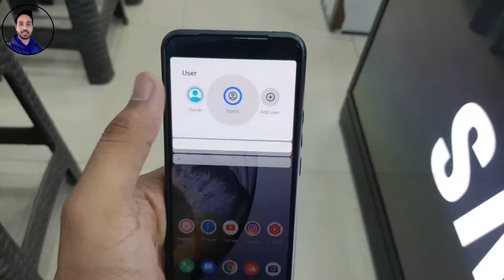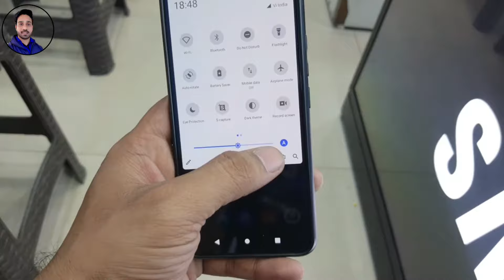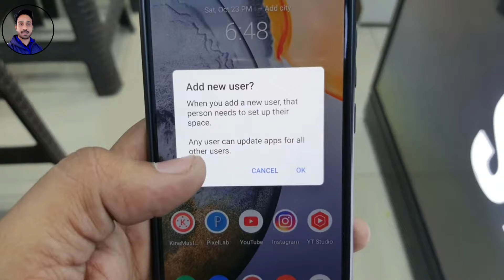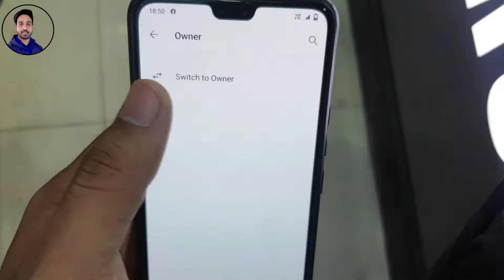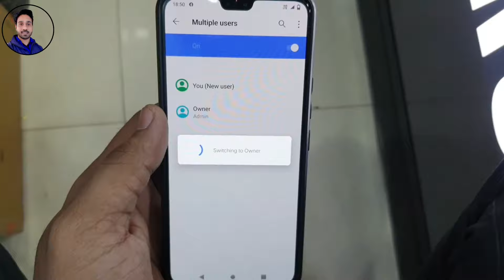vivo Amazing multi user feature | Guest mode in vivo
vivo v20 guest mode | vivo s1 pro guest mode |vivo s1 guest mode | vivo y15 guest mode | guest mode in vivo z1 pro | vivo y11 guest mode
guest mode in vivo v11 pro
vivo y19 guest mod
vivo guest mode setting
vivo best model
vivo best model under 20000
vivo best model under 15000
vivo best model 2021
vivo best model phone
vivo best model tamil
vivo best model under 10000
vivo best model mobile
vivo mobile guest mode
vivo v15 pro guest mode
vivo v20 pro guest mode
vivo v19 guest mode
vivo v17 guest mode
vivo v9 guest mode
vivo y20 guest mode
vivo y30 guest mode
vivo y91 guest mode
vivo y50 guest mode
vivo z1x guest mode

Hello dosto aaj ki iss video mai apse baat ki hai
vivo kr multi user mode ke bare mai toh umeed karta hu apko ye video pasand ayega